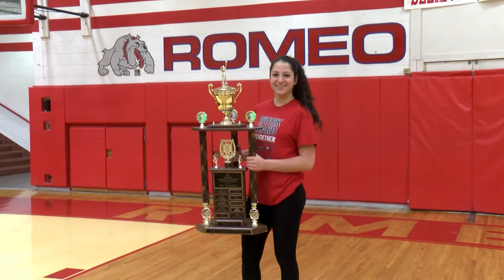In-Focus - Gia Milana - Romeo - 2015 Miss Volleyball